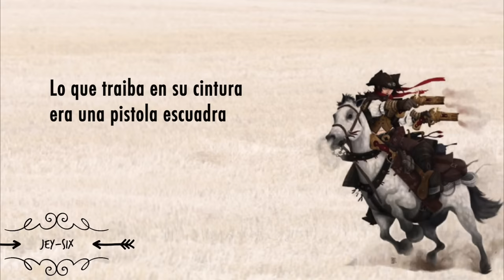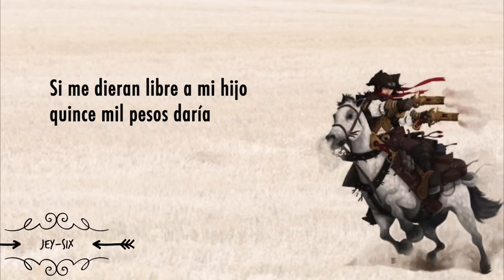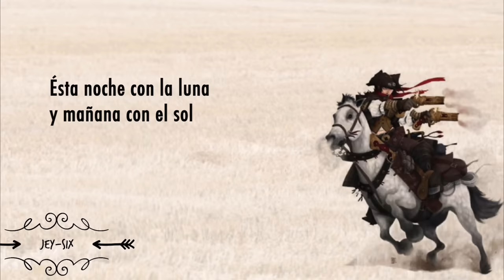Juan Martha - La Original Banda el Limón (Letra)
El corrido Juan Martha...